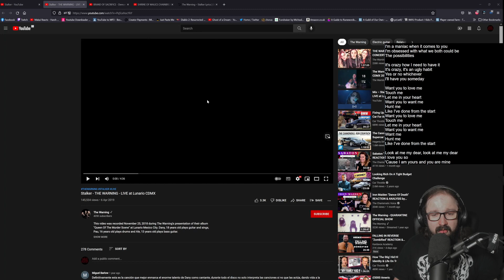The Warning - Stalker + Live at Lunario [ Breakdown / Reaction ]